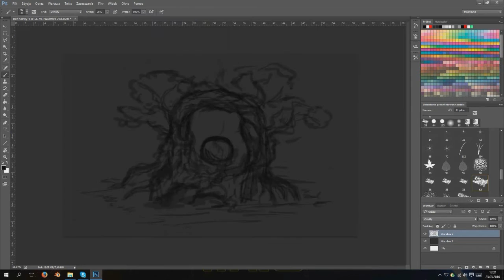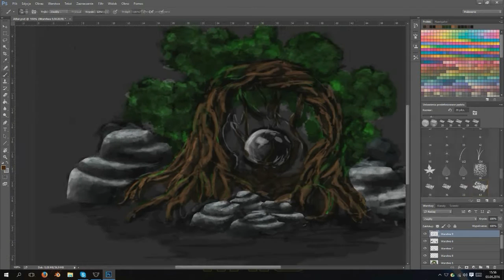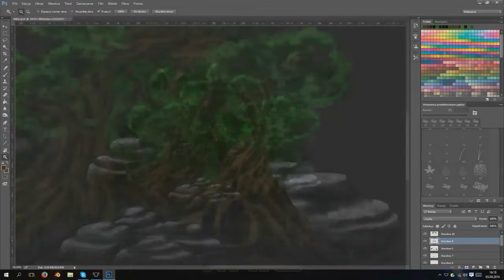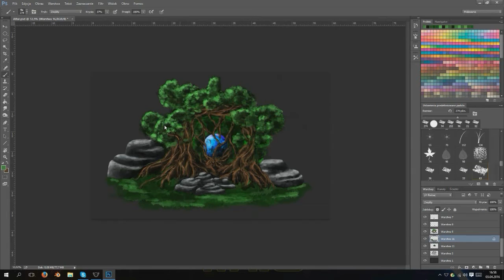Fantasy Tree Altar - Digital Painting [Timelapse]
First Video :D
Everyone makes timelapse videos so i've decided to try it too :D

Thx to my friend for sharing PC :D